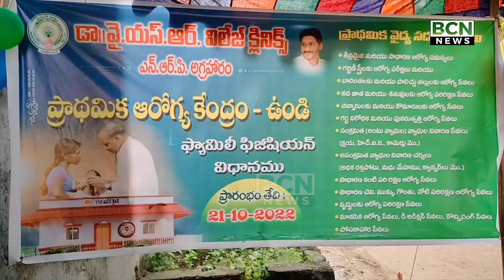ఉండిలో ఫ్యామిలీ ఫిజీషియన్ కార్యక్రమం ప్రారంభం | Family Physician Program in Undi | BCN NEWS